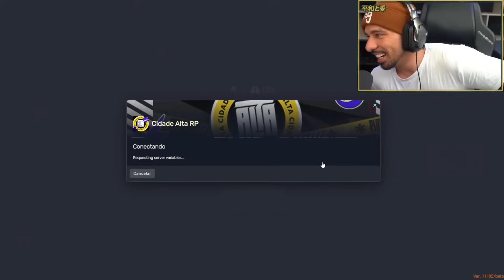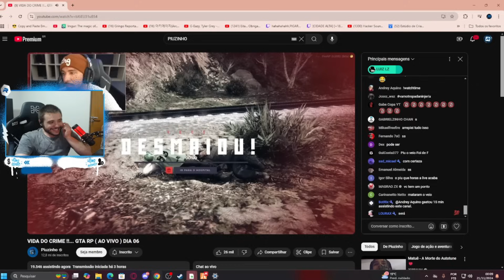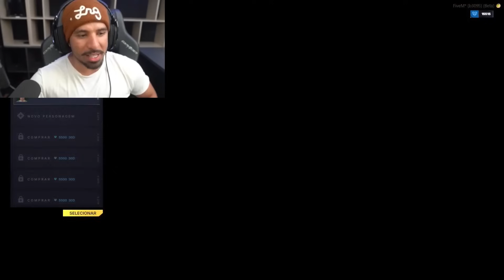PIUZINHO CHAMOU O RC E A ELEMENTS PRO CIDADE ALTA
CLIPADOR OFICIAL DO PIUZINHO ✔️

ACOMPANHE AS LIVES
KICK/PIUZINHO